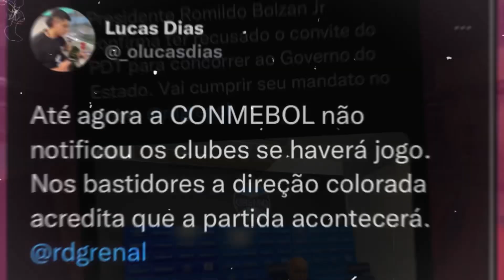MANO PODE CAIR? | PROMESSA DE COBRANÇA | TENTARAM INVADIR VESTIÁRIO DO CAXIAS! ENTENDA | PROBLEMÃO!